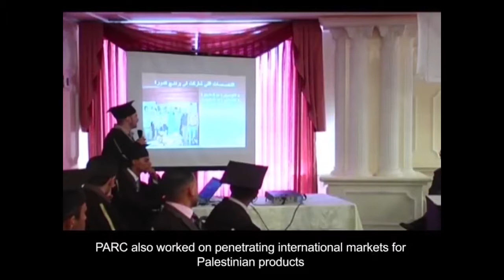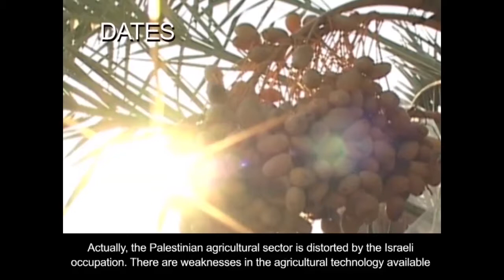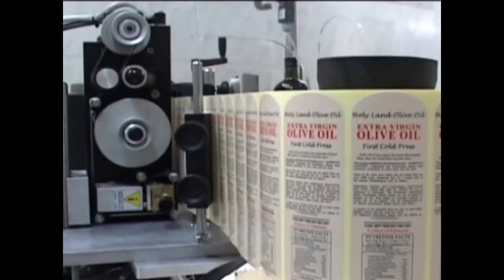PARC (Palestine) fair trade food production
Follow the journey of delicious Middle Eastern treats sold through the work of PARC. Trade Aid's fair trade relationship with PARC adds to the sales of these delicious products.